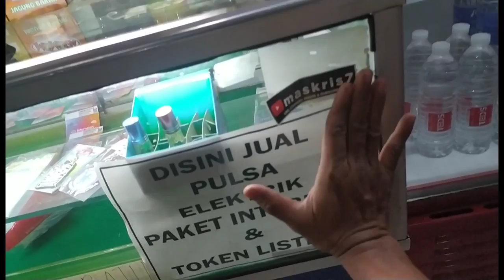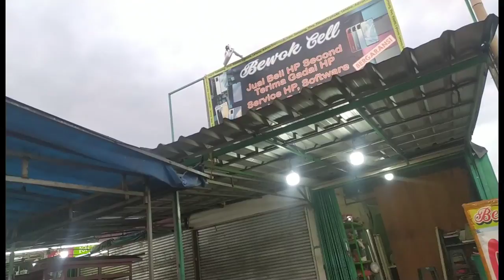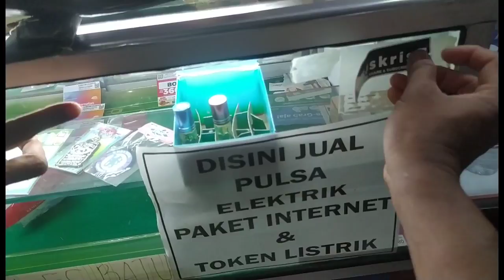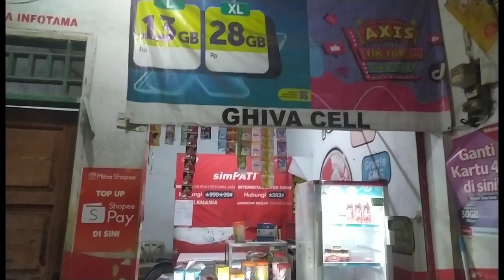servis hp di bewok Cell || dan isi paketan di ghiva Cell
Kamis 20 Oktober 2022 Alhamdulillah hp setelah 2 hari off kembali bisa digunakan servis hp di bewok Cell dan sekalian paket giva Cell Cengkareng kapuk